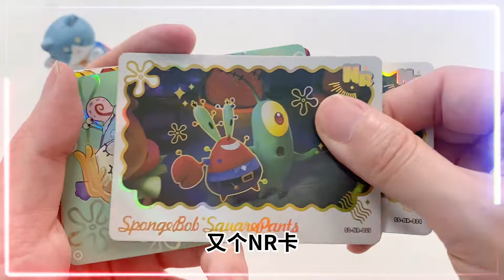在小賣部換到巨無霸向日葵挖寶,裡面挖到金色瓜子,換的值不值?